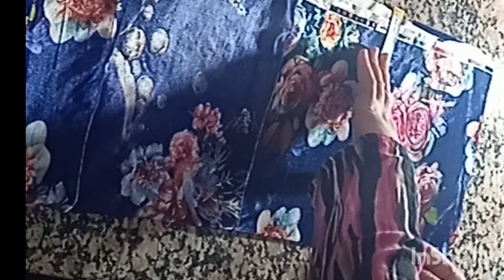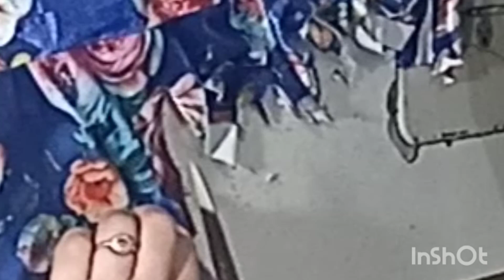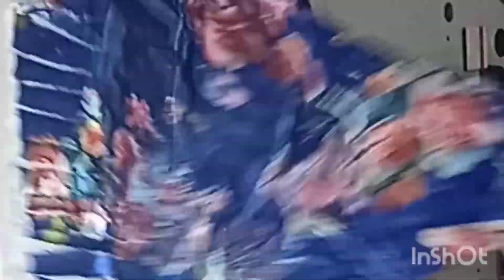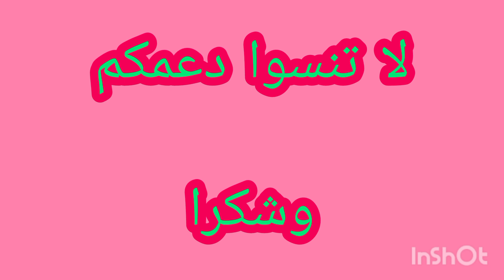و فصالة كسوة للدار انيقة بطريقة سهلة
تعليم_الخياطة_الفصالة_كسوة للدار